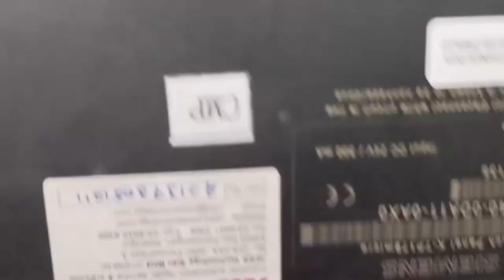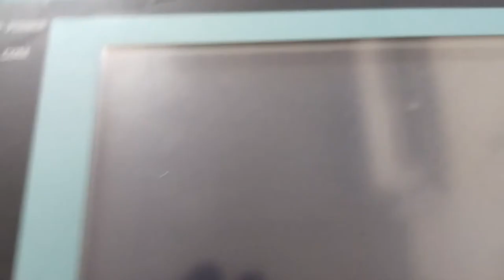Repair Siemens Touch Panel 6AV6 640-0DA11-0AX0 | Inaccurate Touch | JESS TECHNOLOGY MALAYSIA